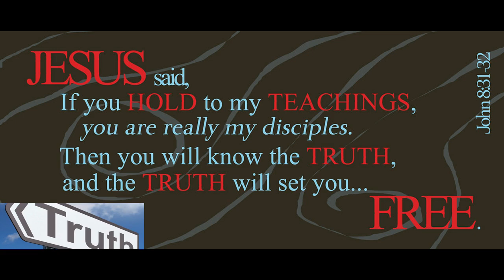SHANNON SHARP IG LIVE SEX VIDEO IS ALLOWED ON YOUTUBE BUT CHRISTIANS VIDEOS GET BANNED